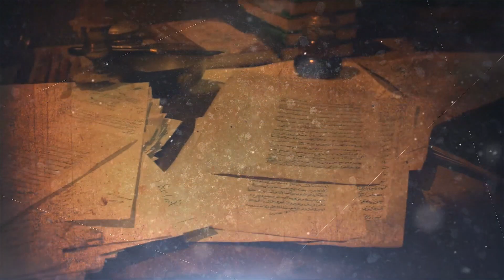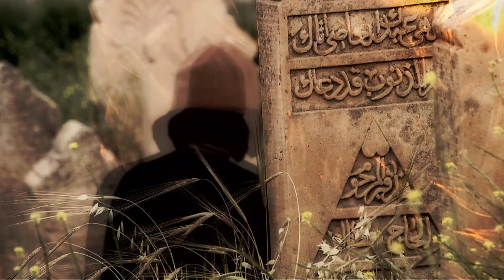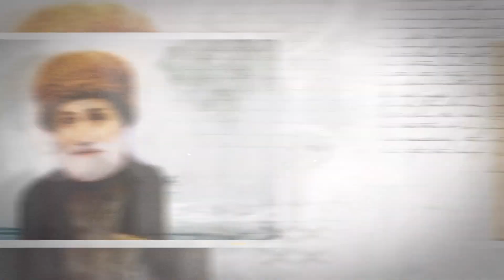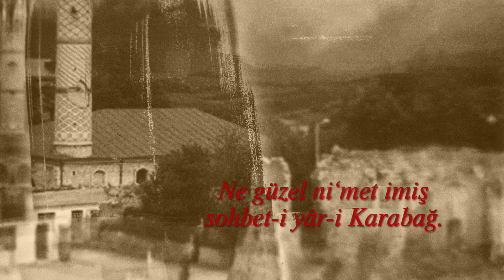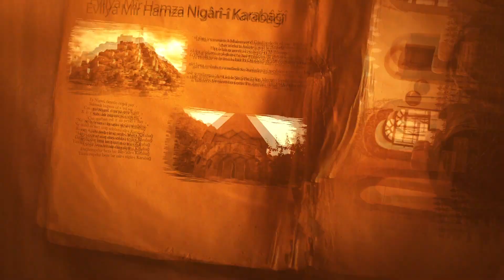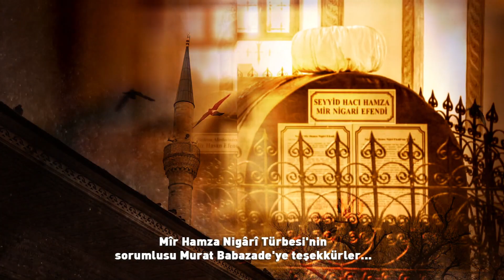Seyid Mirhəmzə Əfəndi Nigari . (Belgesel)